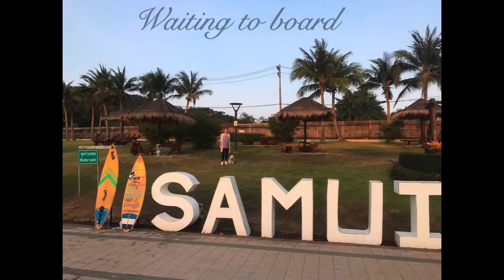HIDDEN CAMERA SHOWS DOG IN HOLD KEEPING CALM : BANGKOK AIRWAYS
See my journey on a plane from Koh Samui to Bangkok, Thailand during covid in March 2021.

I got to fly in the cabin in my crate as I flew on the small ATR72 so I was put in the galley next to the toilets and the cabin crew.

I wasn't scared at all and even got a visit from my pawrents mid flight. It was sooo cool.

This was my second flight as I also flew in the hold from Singapore to Koh Samui in February 2019